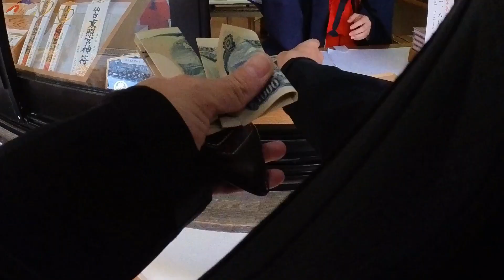あなたと一緒に仙台ぶら散歩VOL1 仙台東照宮編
仙台駅で待ち合わせしてのんびり散歩する動画です。第１回目は神社・仏閣編を配信していきます。一緒に仙台を歩いていきましょう。
参考文献